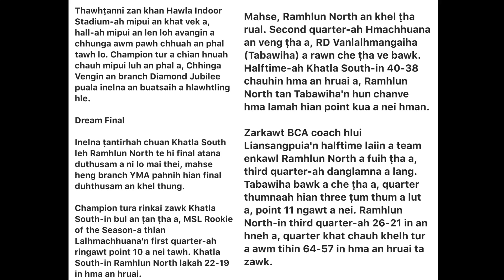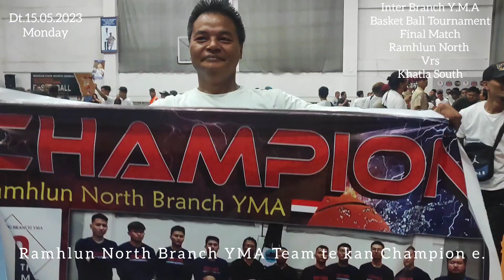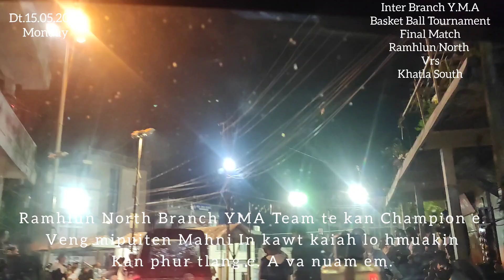INTER BRANCH YMA BASKET BALL TOURNAMENT / Dt. 15.05.2023 / CHAMPION TEAM RAMHLUN NORTH BRANCH YMA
Inter Branch YMA Basket Ball Tournament ah Ramhlun North Branch YMA Team ten Khatla South te hnehin chakna dinhmun kan chang a ni.